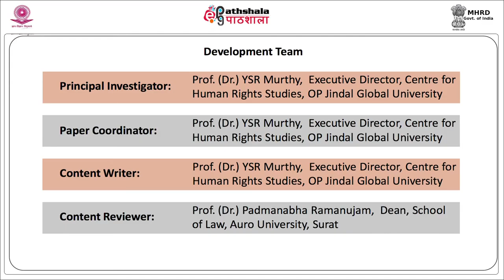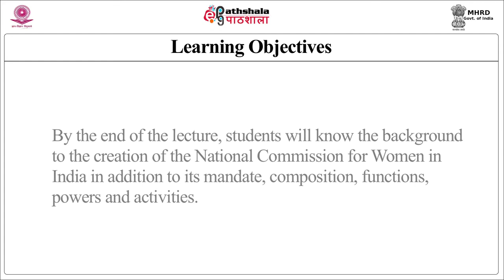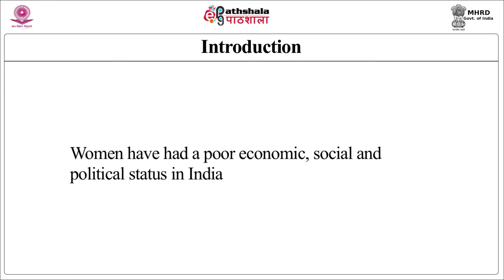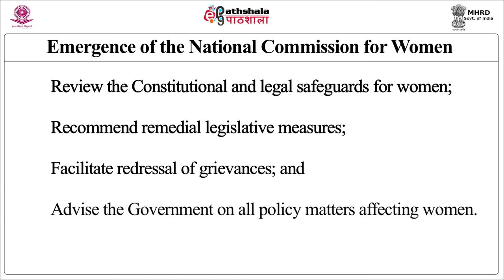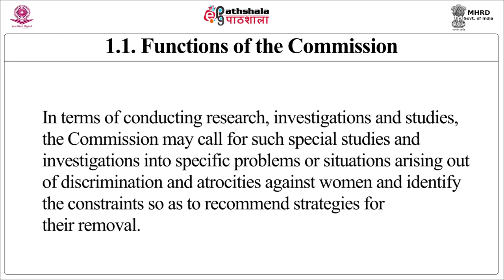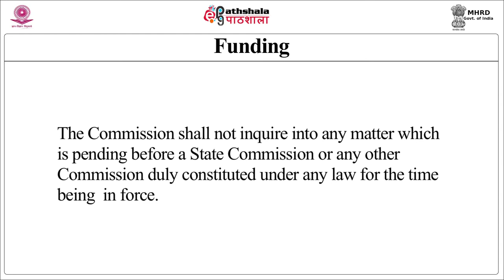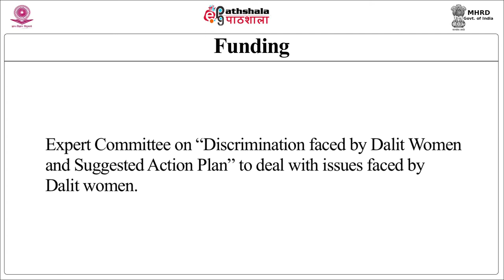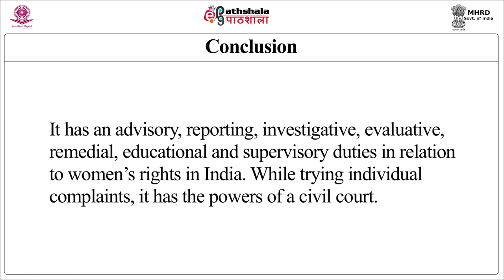M-16. National Commission for Women - I